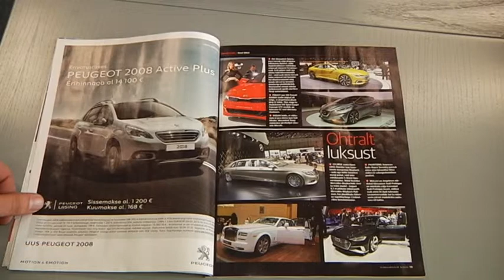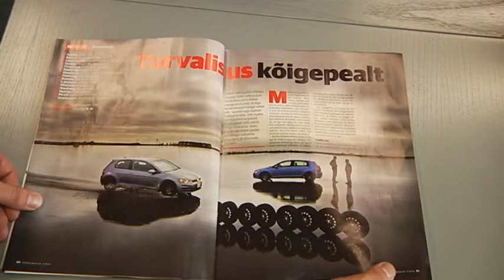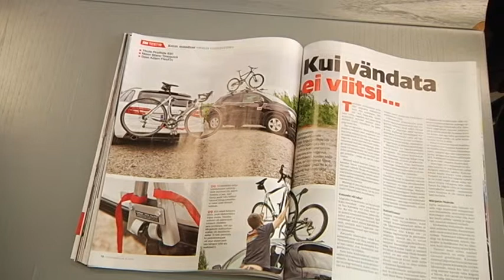GOODNEWS! Tehnikamaailm selgitas välja Eesti keskmise auto